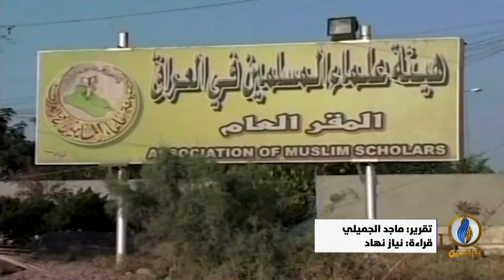تقرير | في ذكرى تأسيسها الـ18.. الهيئة تجدد العهد بالتمسك بثوابتها ومنهجها ودفاعها عن الشعب العراقي